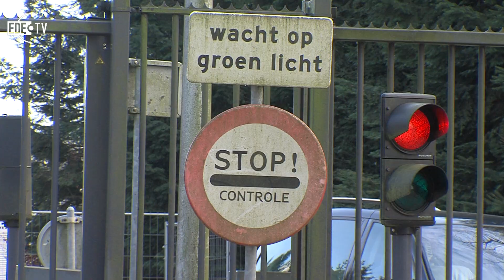Krakers Kazernes en gemeente 10-03-2013